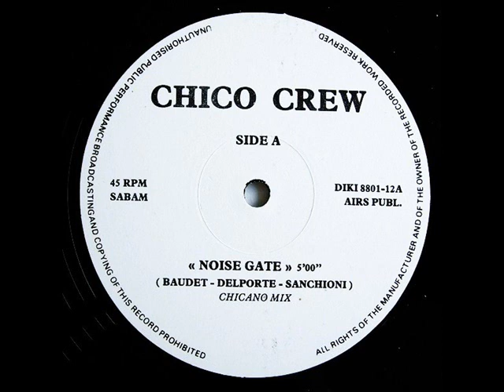Chico Crew Noise Gate Sancho Mix